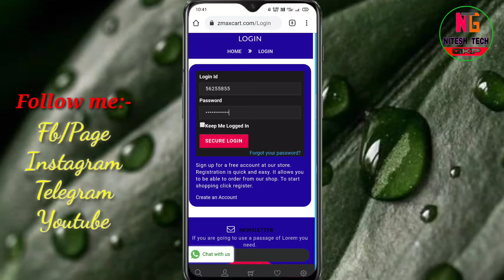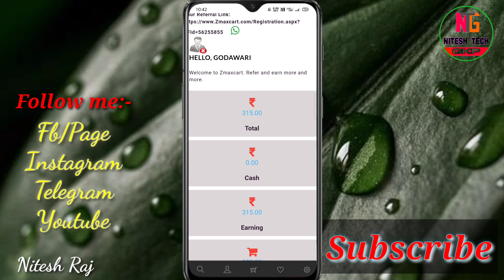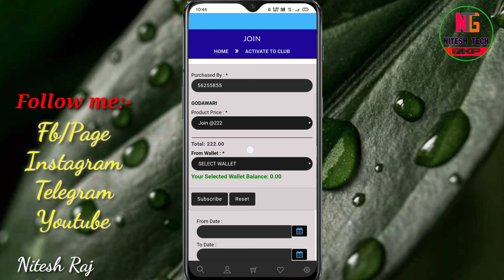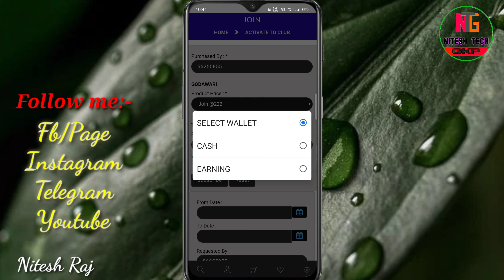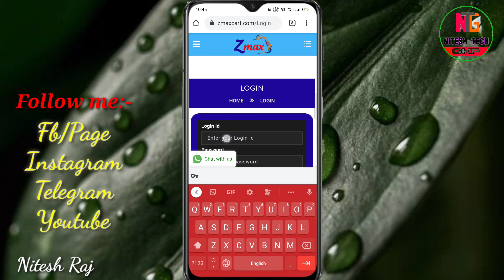Zmax Id renewal kaise kare | zmax cart | How to Activate Zmax Id | zmax 2021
Zmax Id renewal kaise kare | zmax cart | How to Activate Zmax Id | Zmax id Activate kare |

🔥Zmax me join hone ke liye aap is what'sApp  number  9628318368 par contact kar sakte hai 🔥